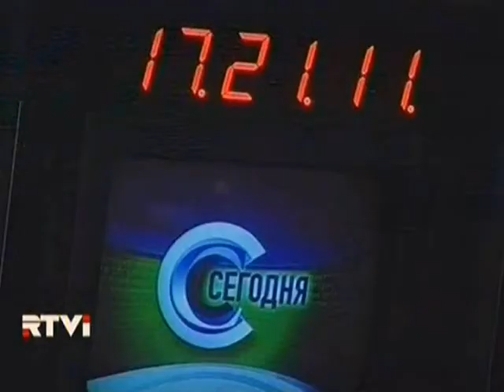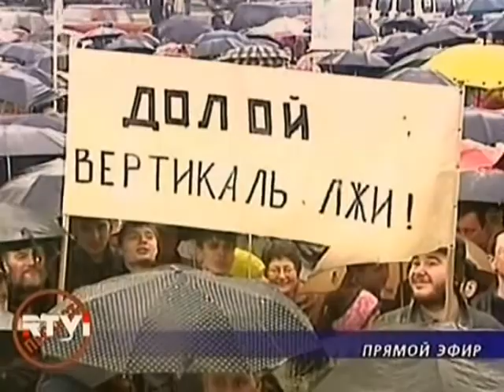РАЗГРОМ НТВ (ГРАНИ НЕДЕЛИ)